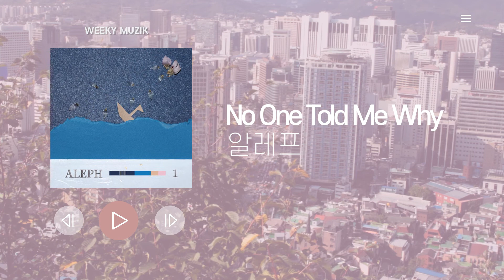[Playlist] 언제나 너와 같은 하늘 아래 있겠다고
00 00:00 넌 나에게 - 기프트(GIFT)
01 03:03 그런사람 - 기프트(GIFT)
02 06:00 하늘 바람 별 그리고 여행 - 기프트(GIFT)
03 10:47 좋은 꿈일 것 같아 - 기프트(GIFT)
04 15:01 고양이 - 기프트(GIFT)
05 18:17 나와함께 - 기프트(GIFT)
06 22:15 헤엄쳐 - 구월
07 25:44 너의 우주(Vocal 이민혁) - 유용호
08 30:31 인테리어 - 황푸하
09 34:11 Flower - 히읗, 은
10 38:14 On The Radio (With SERO) - SUDI
11 41:38 No One Told Me Why - 알레프
12 45:22 413 - 오헬렌&최솔
13 49:50 헤어져야만해 - SUDI, SERO